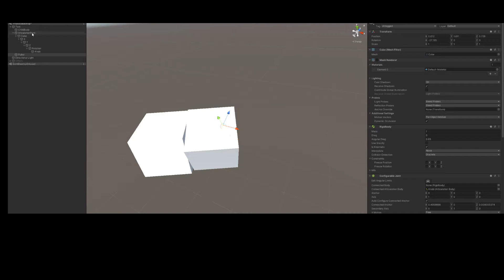Unity ArticulationBody Bug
For some reason, when I dynamically add a child articulationBody to an existing articulation hierarchy at runtime, all the articulation bodies in the whole hierarchy get reset (their orientation reverts instantly back to the original state).. is this an expected behavior?

Example, Imaging a door with articulation body that rotates 90 degrees. if you open that door then attach any articulation body as a child it will instantly close again..